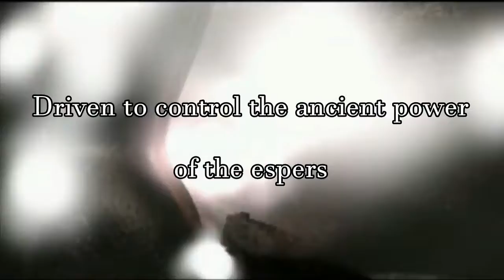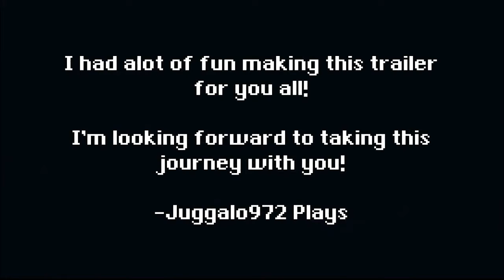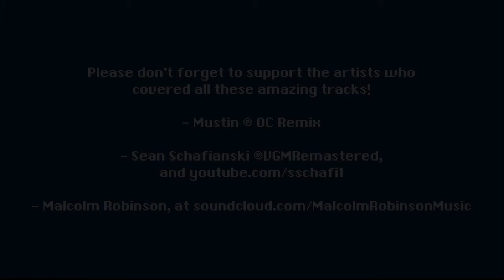Juggalo972 Plays Final Fantasy VI Official Trailer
If the teaser was not a hint then. well, looks like we're heading to two different worlds:

Of Balance and of Ruin!

Episodes coming soon!

Correction: OC Remix was done by, MUSTIN! Sorry for the error on this accreditation.